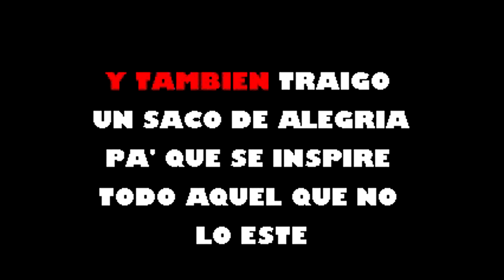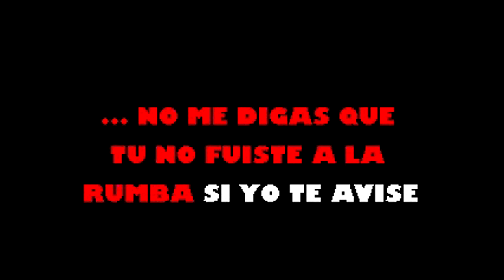Con La Punta Del Pie Gloria Matancera Karaoke